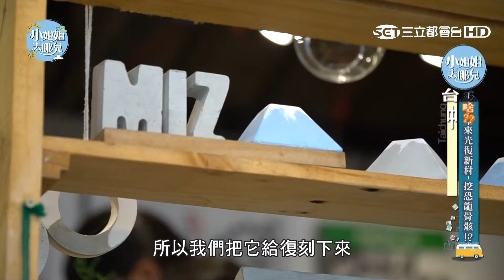在光復新村 可挖恐龍骨骸？！動手來做屬於自己的多肉水泥盆栽吧！｜張景嵐、大根｜【小姐姐去哪兒】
米子泥研
台中市霧峰區和平路15號